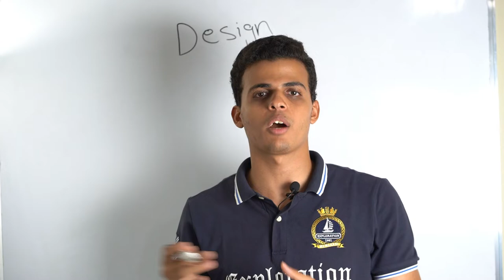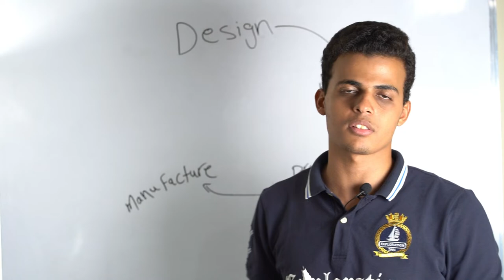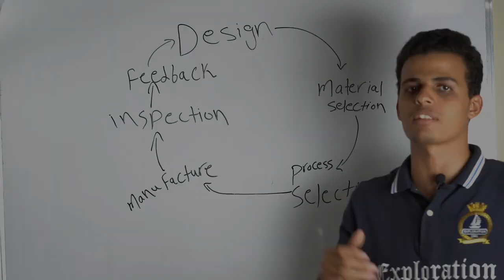Production Creation Cycle - الدورة الإنتاجية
Unveiling the Magic: The Production Creation Cycle Explained!
Ever wondered how that cool new gadget you saw online went from an idea to a reality? Buckle up, because this video takes you on a thrilling ride through the Production Creation Cycle!